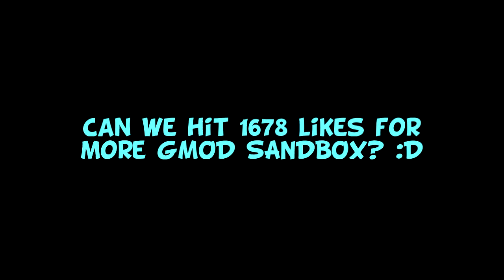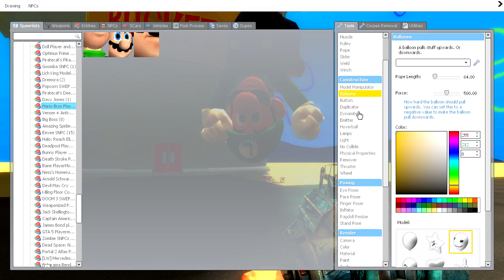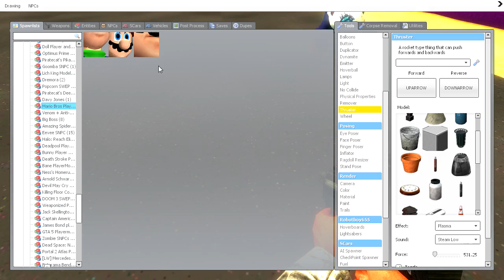GMOD SANDBOX #6 (w/ VanossGaming, H2O and Friends) - SPONGEBOB, CRAZY LUIGI, PINK POWER RANGER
Join us in the sixth episode of GMOD SANDBOX w/ VanossGaming, H2O, BasicallyIdoWrk and Double! In today's episode we got GIANT HEADED LUIGI, ULTRA INSPIRATIONAL DRAWING, THE CHUM BUCKET, SPONGEBOB AND THE AMAZING PINK POWER RANGER!